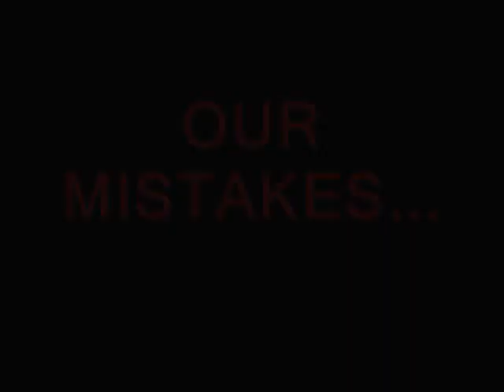Husker Football 2011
A recap of the Bo Pelini era, good and bad, and what's to come...